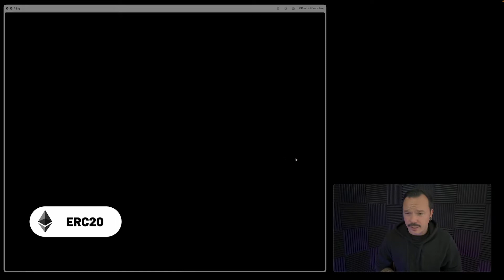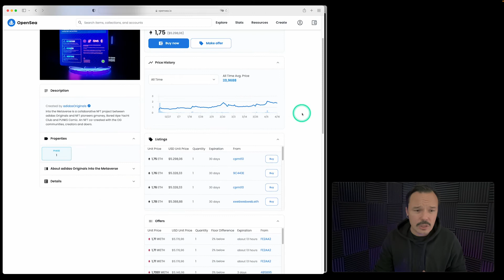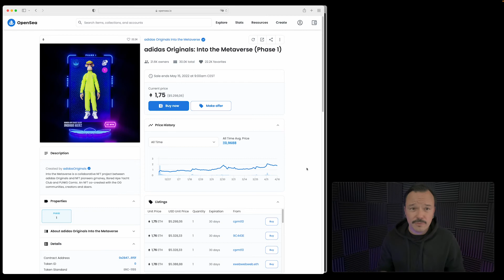Warum sind ERC 1155 und ERC 721 wichtig für NFT Käufer und Collector?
Wer NFT kaufen oder NFT erstellen will sollte wissen welche ERC Contracts sich im Hintergrund abspielen. Denn nur so weißt du. was du da eigentlich kaufst oder welche Token ID zu deinem Projekt passt.

⚡⚡⚡Wichtige Korrektur (01:40) Solana basiert natürlich NICHT auf Ethereum, das sagt der Name ja schon :-) Ändert aber nichts daran, dass Währungen die auf Ethereum basieren den ERC20 Contract verwenden. Sorry für den Fehler ! ⚡⚡⚡